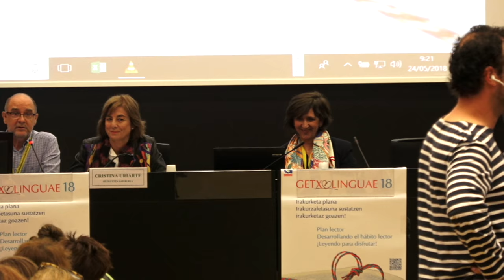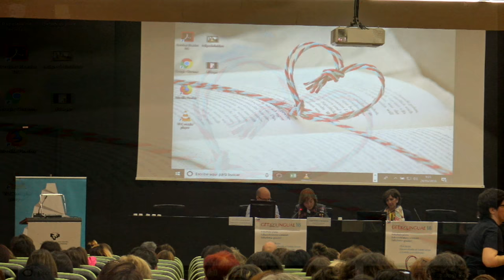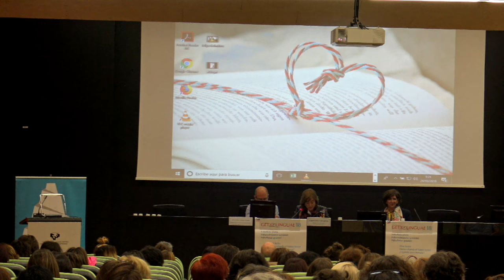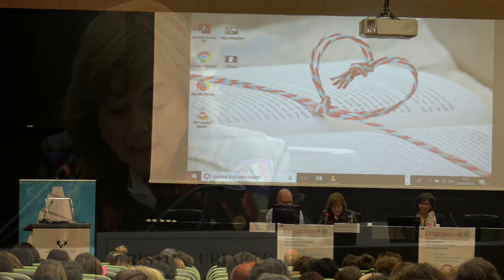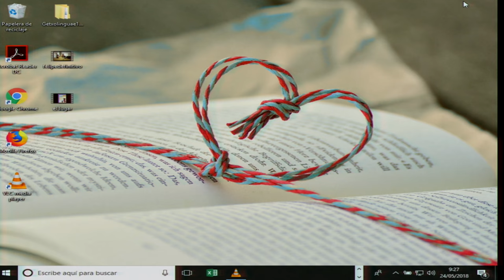getxolinguae18-ren hasieran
Cristina Uriarte Hezkuntza Sailburua getxolinguae18-ren Aurkezpen ofiziala egiten @BGNagusia-ka antolatuta Bilbon @UPVEHU-ren Ingeniaritza Eskolan